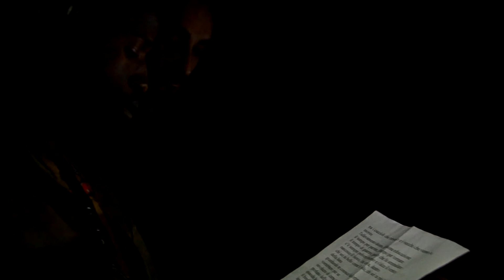CORPO POLITICO Performance di Cristina Núñez e Giovanni Gaggia , 2017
Corpo Politico è il titolo della performance realizzata da Cristina Nuñez con Giovanni Gaggia il 23 settembre 2017 in occasione dell'apertura della seconda sede di Casa Sponge (Sponge2) a Loretello di Arcevia (AN) nella casa studio dell'artista Roberto Coda Zabetta.